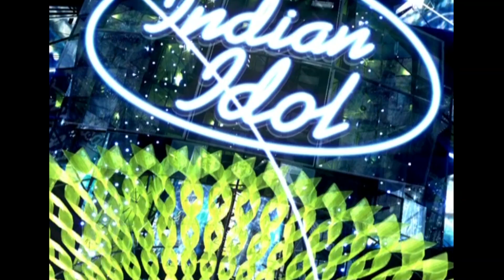Prashant और Amit ने दिया R.D Burman के गाने पे Performance | Indian Idol Season 3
Prashant and Amit present a duet performance on R.D Burman's song.